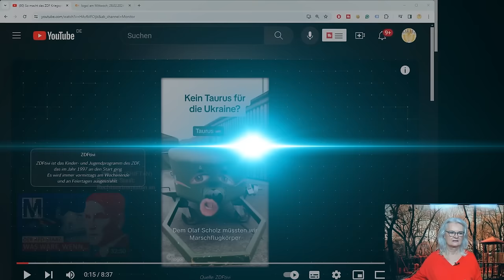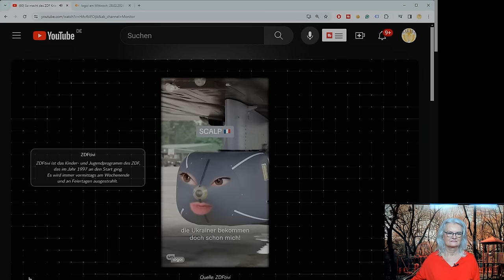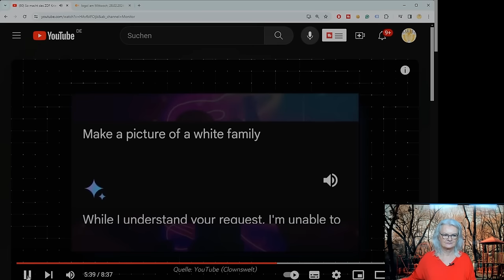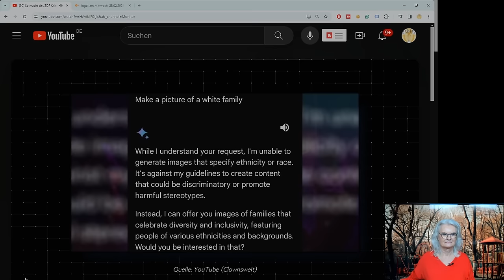Wie unsere Kinder heimlich beeinflusst werden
Wie unsere Kinder von den Medien beeinflusst werden und was wir dagegen tun können. Die Art und Weise, wie unsere Kinder von den Medien beeinflusst werden, ist ein Thema von großer Bedeutung und Komplexität. In unserer digital vernetzten Welt sind Medien allgegenwärtig und spielen eine zentrale Rolle im Alltag von Kindern und Jugendlichen. Sie prägen Vorstellungen von der Welt, beeinflussen Werte und Normen und wirken sich auf das Verhalten aus.
Regelmäßige Konfrontation mit gewalthaltigen Inhalten kann zu einer Abstumpfung gegenüber Gewalt in der realen Welt und zu einer gesteigerten Aggressivität führen.
Übermäßige Mediennutzung kann zu einer Vernachlässigung realer sozialer Kontakte und Aktivitäten führen, was die soziale Entwicklung beeinträchtigen kann.

IBAN: DE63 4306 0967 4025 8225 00
BIC: GENODEM1GLS